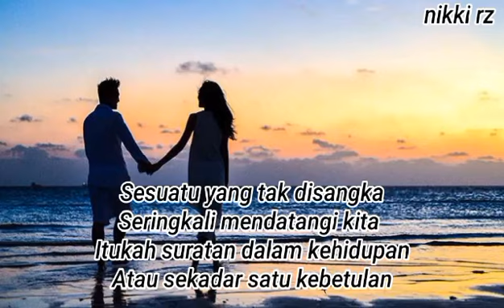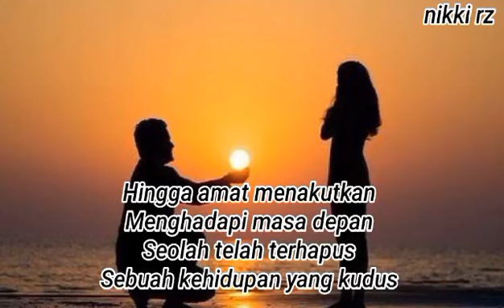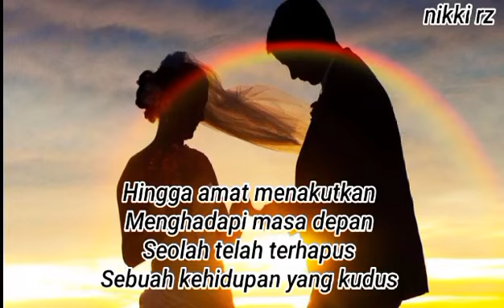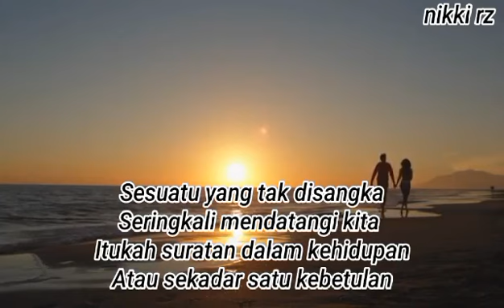Suratan Atau Kebetulan with lyrics _ KENNY , REMY DAN MARTIN